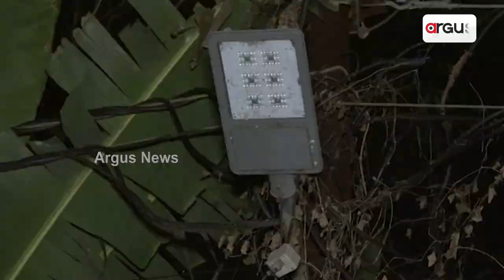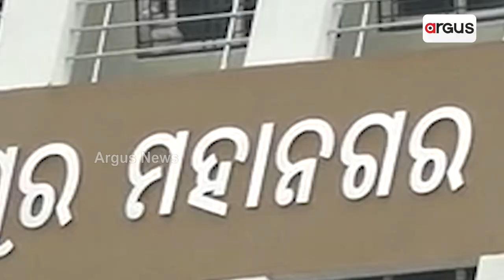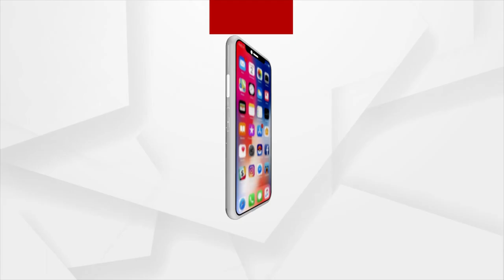ଜଲବାର୍ ନାଇଁ ଏସଏମସି ଷ୍ଟ୍ରିଟ୍ ଲାଇଟ୍ !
ଦଶହରାରେ ଫେଲ୍ ମାରିଲା ସମ୍ବଲପୁର ମହାନଗର ନିଗମ ଷ୍ଟ୍ରିଟ ଲାଇଟ ବ୍ୟବସ୍ଥା । ସହରରେ ଜଳୁନି ଲାଇଟ, ଦୂର୍ଗା ପୁଜା ମେଢର ଲାଇଟରେ ଆଲୋକୀତ ହେଉଛେ ରାସ୍ତା ଘାଟ । ସମ୍ବଲପୁରନୁ ଦେଖମା ଇ ରିପୋର୍ଟ